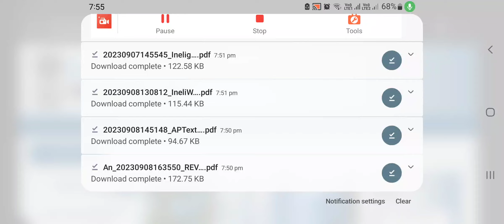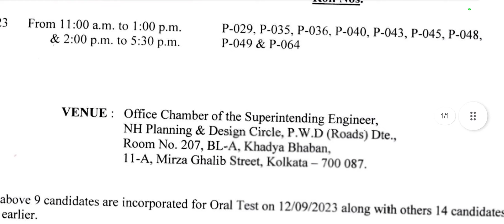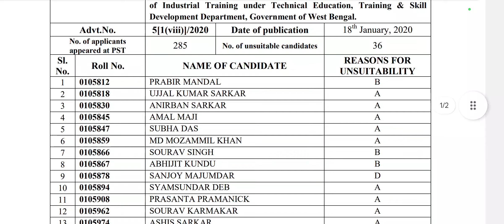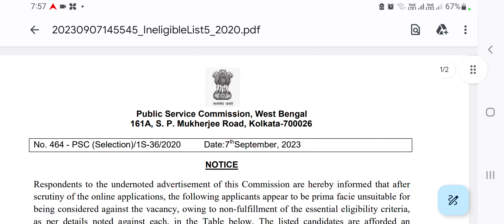wbpsc updates news/ wbpsc new update/wbpsc notice/West Bengal Public Service Commission latest news